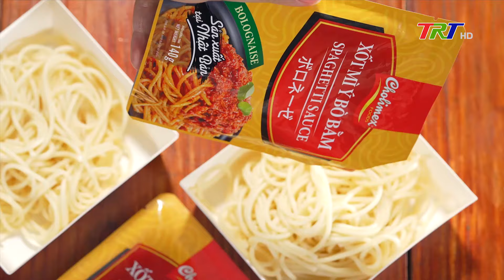Huế - Kinh đô ẩm thực (Số 09): Mắm dưa gang cà pháo